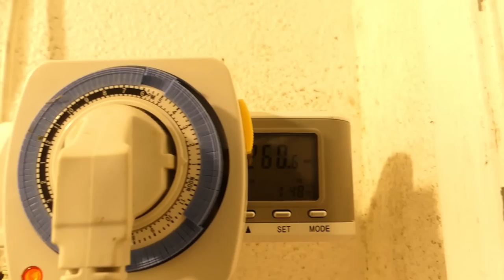Comment fonctionne un chauffe-eau solaire : Avec ou sans pression ?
Ne comprenant pas pourquoi je n'avais pas de pression d'eau chaude en sortie de mon chauffe-eau solaire, alors que j'avais de la pression en entrée, j'ai creusé le sujet pour comprendre et je vous donne une rapide explication des 2 systèmes permettant d'obtenir de l'eau chaude grâce au soleil.

Pompe de surpression

Ma montre